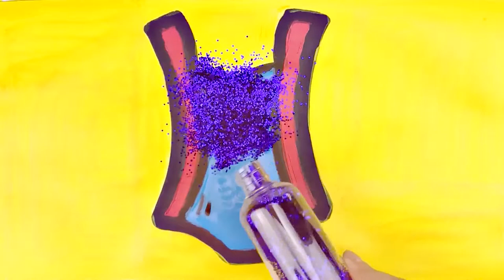Swimming！！！Swimsuits, goggles and flippers coloring and drawing for Kids,Toddlers丨Bobbi Toy Art☆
Goggles are a kind of swimming equipment. When used, they are tightly fastened around the eyes, so that you can see things underwater and prevent water from entering the eyes of the swimming pool. Kids, follow Bobbi Toy to learn how to draw goggles.